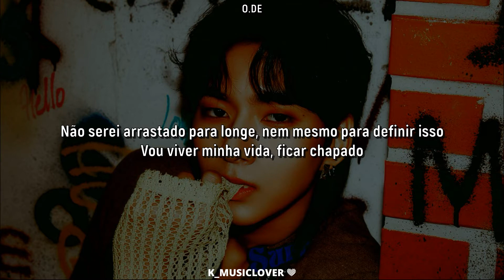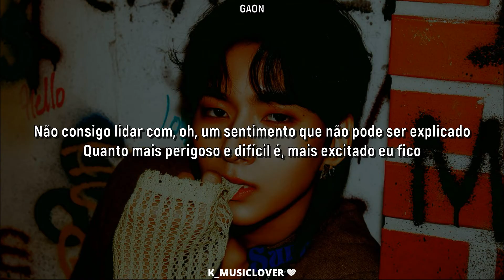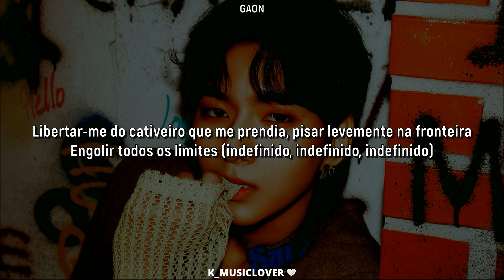Xdinary Heroes (엑스디너리 히어로즈) - UNDEFINED [TRADUÇÃO]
• Artist: Xdinary Heroes (엑스디너리 히어로즈)
• Song: UNDEFINED
• Album: Troubleshooting
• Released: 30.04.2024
• Label: JYP Entertainment